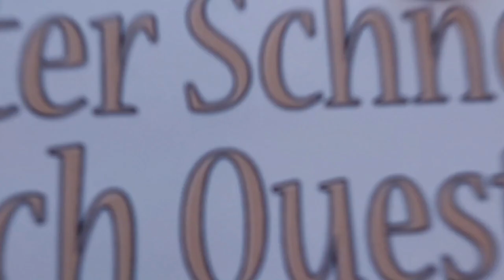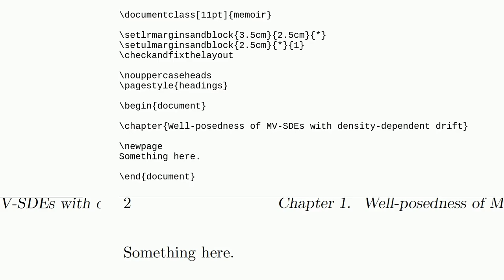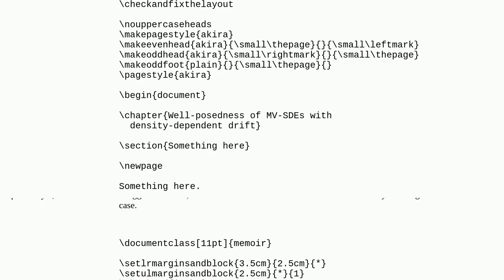Tex: How to make title in header of memoir class in lowercase?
How to make title in header of memoir class in lowercase?

A special thanks goes out to the community

  memoir uppercase